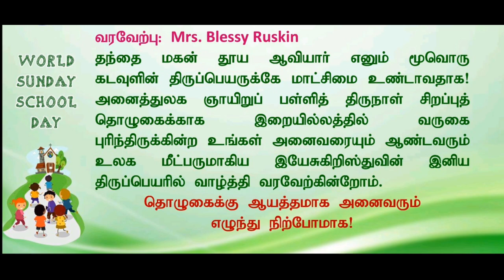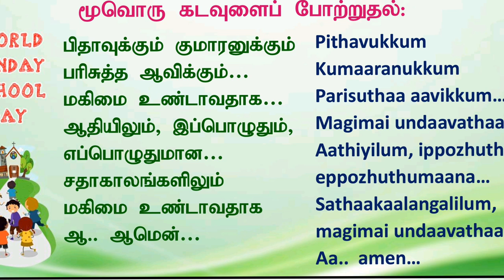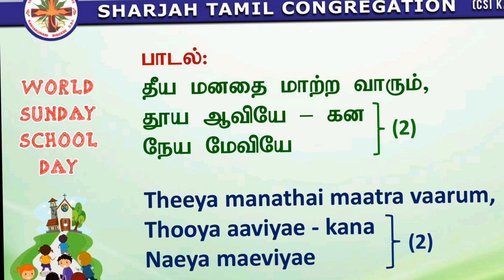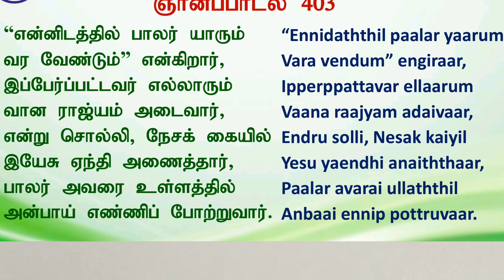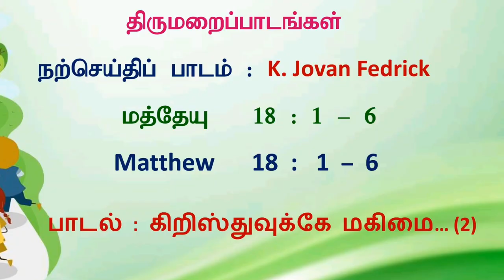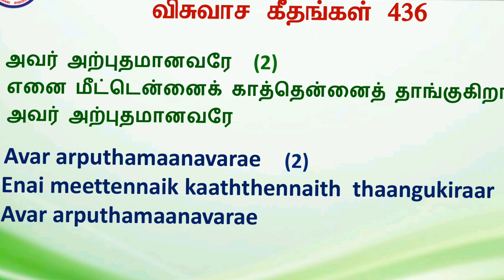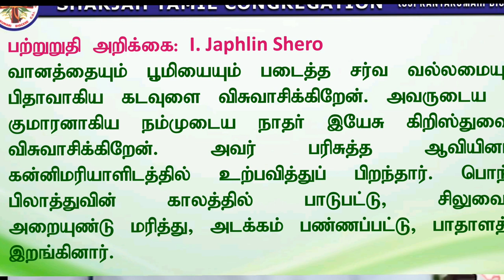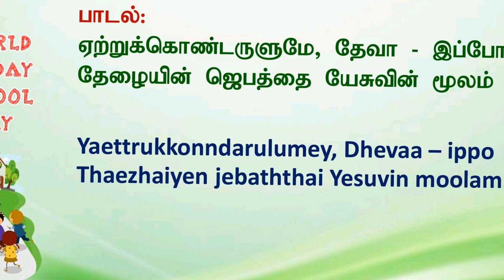World Sunday School Day STC